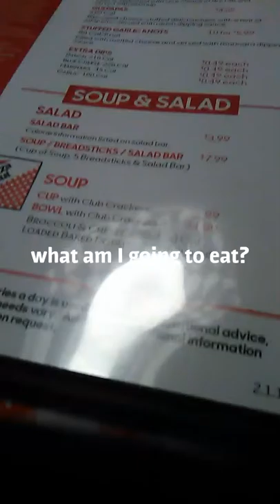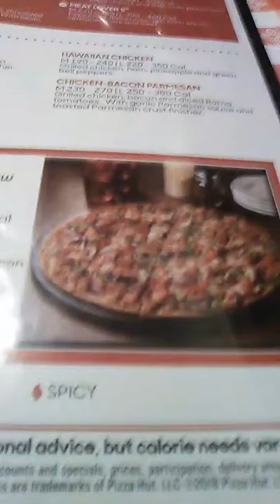Daily vlog S1E2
Today was Sunday and we went to dairy Queen for lunch and I had a peanut butter milkshake then we went to watch how I train your dragon 3 at firebird theater. Then we went to the dollar tree then to Walmart then to Burger King for dinner then we went home